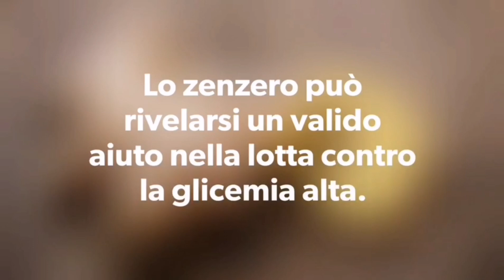Zenzero, rimedio naturale contro la glicemia alta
Chi soffre di glicemia alta sa bene come questa possa essere un problema anche piuttosto grave che va sempre e comunque seguito da un medico. La glicemia alta, infatti, porta a tutta una serie di scompensi fisici che possono sconfinare nel diabete, pericolosa patologia che una volta subentrata va curata con un’alimentazione adatta e l’uso di farmaci che variano da persona a persona.
A volte, però, quando i valori non sono così preoccupanti e il medico non è ancora arrivato a prescrivere dei farmaci, la soluzione può arrivare da alcuni rimedi naturali che andranno sempre presi all’interno dell’alimentazione consigliata al momento della visita.

Le informazioni riportate in questo articolo sono di carattere generale. Per tanto non devono essere utilizzate ai fini della formulazione di indagini cliniche, della determinazione di un trattamento o della sospensione di un farmaco. L’articolo ha scopo informativo, ma non intende sostituire il parere di un medico generico o specialista. L’uso delle informazioni fornite è da intendersi, unicamente, sotto la responsabilità, il controllo e la discrezione del lettore.

Spero che questo video ti sia piaciuto 🙂. Se non vuoi perdere i prossimi video (premi 👉🔔🔔) Inoltre, non dimenticare di ISCRIVERTI sul mio canale.  Grazie per aver distribuito il video ad altri social network! 🤗            ViverepiùSani!!!.